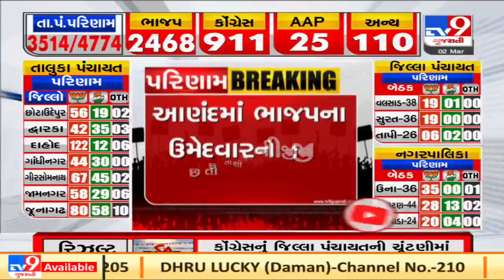BJP worker passes away in Aanklav, Anand due to heart attack during celebrations | TV9Gujaratinews